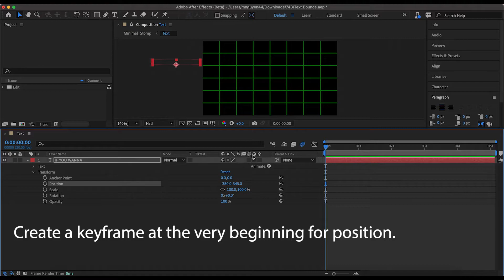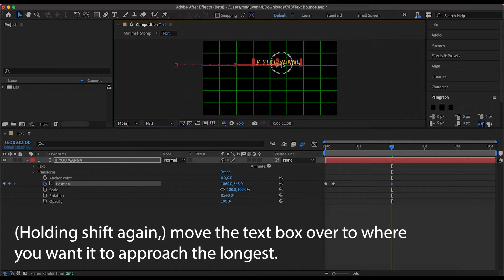After Effects: How to Ease In and Ease Out Text Animation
In this video, Michelle Nguyen covers how to ease in and ease out text.